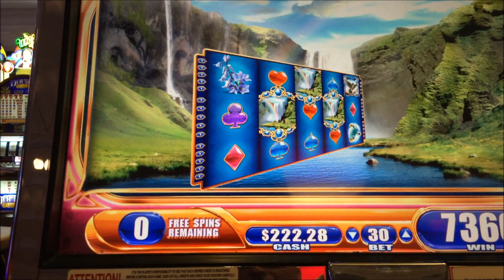Nordic Spirit BIG WIN WMS Slot Machine 5 cent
Very nice win on Nordic Spirit.